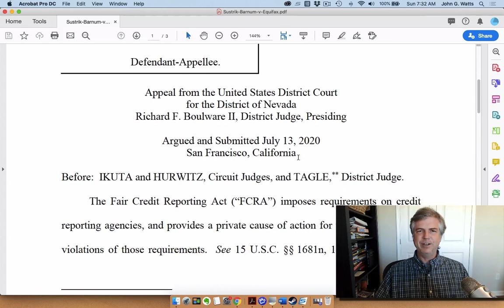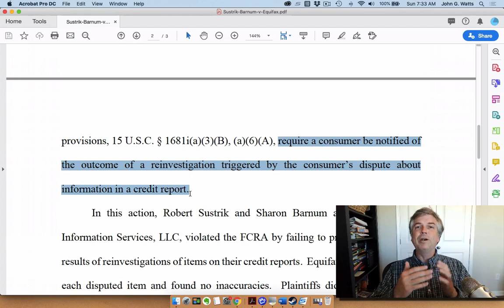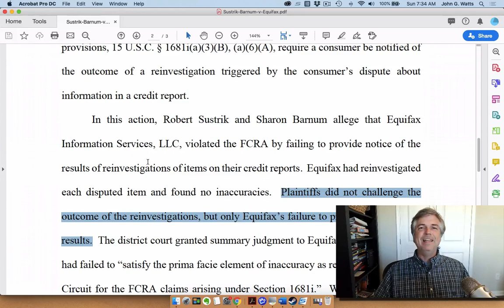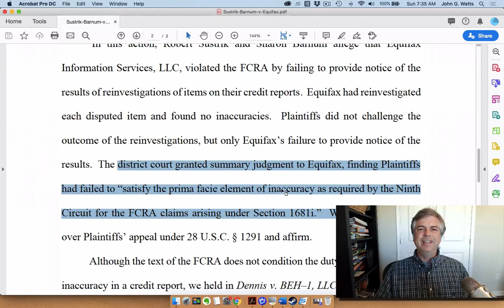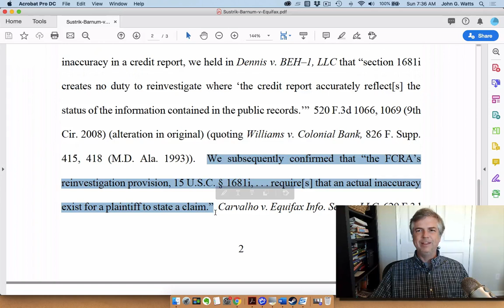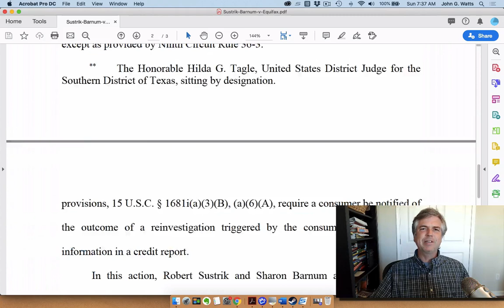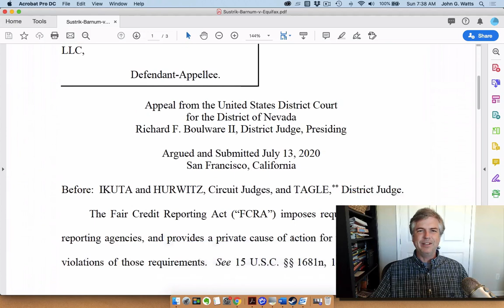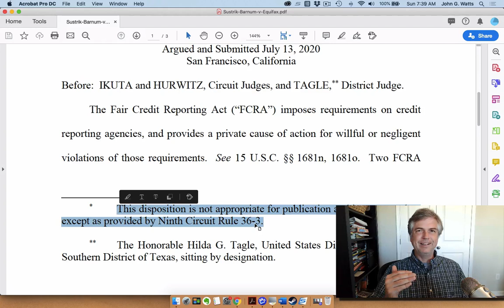Equifax case decision -- must have inaccuracy to sue under 1681i of the FCRA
Recently this opinion was published in regards to credit reporting under the FCRA.

We'd like to take a few minutes to look over this and talk about what this means for credit reporting agencies and for your credit reporting issues.